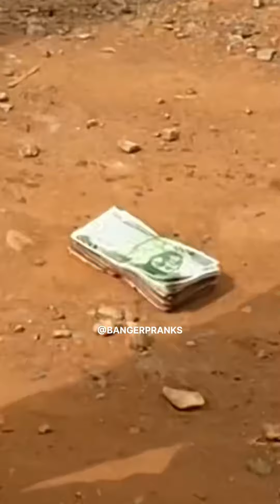MONEY PRANK GONE WRONG